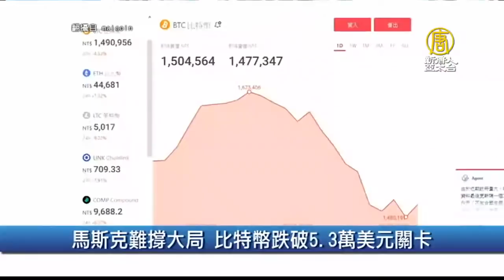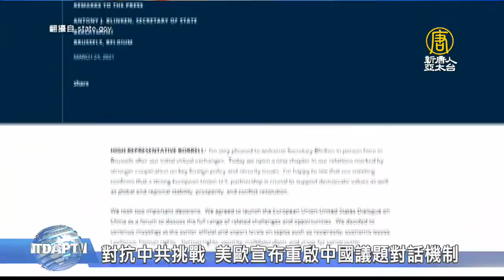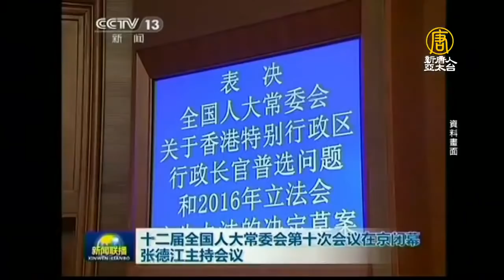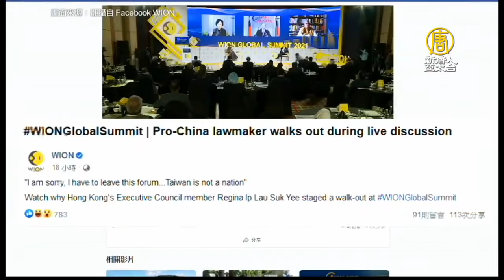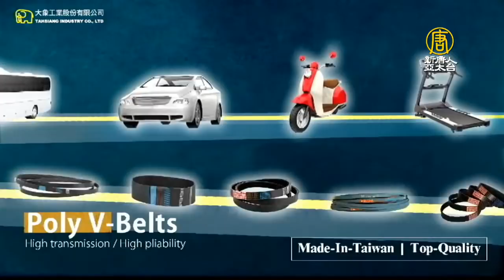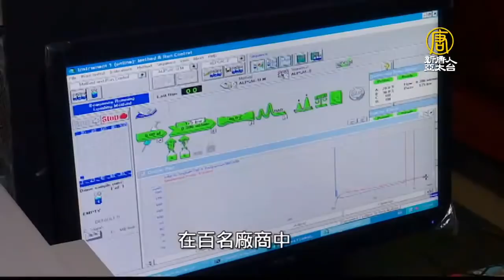🔥法國議員：不接受中共指令 所有人都能看到北京對台灣主權默認│香港23條戰犯戰狼化 打斷前台灣防長談話｜午間新聞【2021年3月25日】新唐人亞太電視